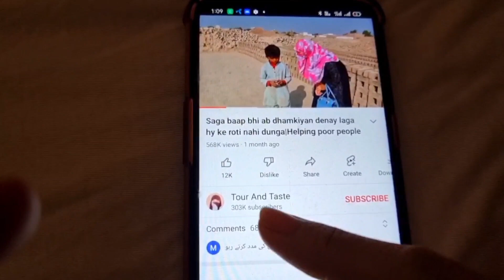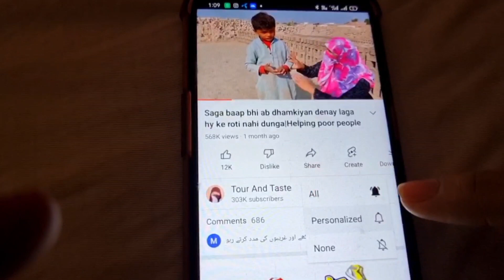Itni si umer main shoher chor kar chyla gaya ab main bhi Jo marzi ay karu gi